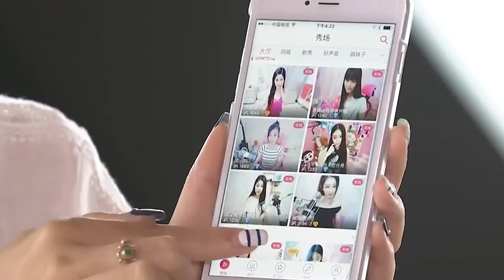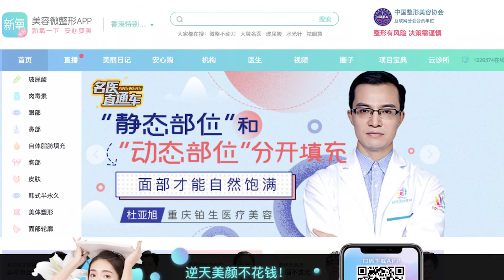OPERACJE PLASTYCZNE W CHINACH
Operacje plastyczne w Chinach są mega popularne. Zobacz dlaczego Chińczycy się operują i co lubią poprawiać najbardziej.